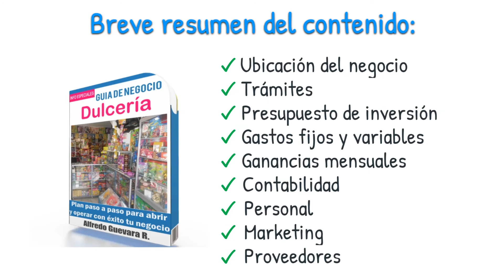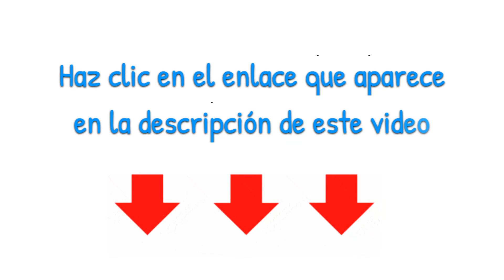Como empezar negocio de DULCES A GRANEL